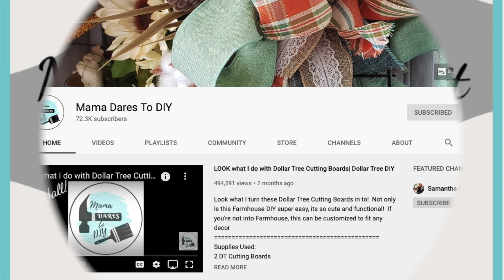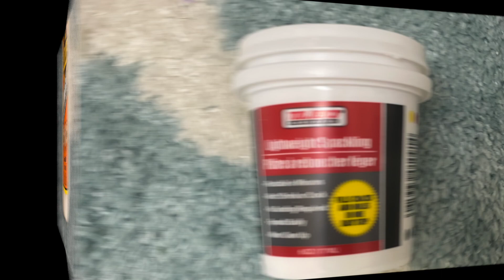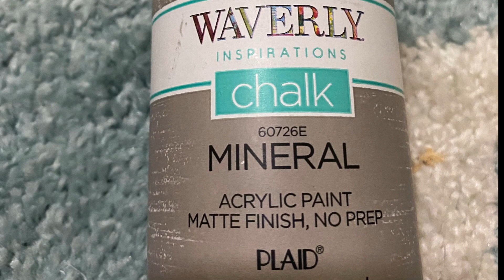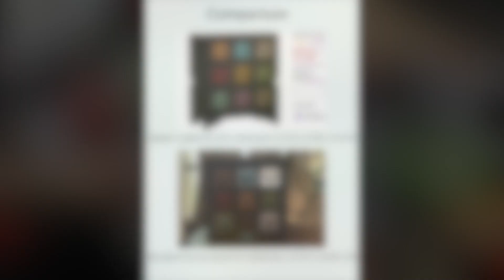Nailed It or Failed It Challenge/Apothecary Cabinet/Wayfair Dupe?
This is a challenge hosted by Kerri at Mama Dares to DIY.
If you like my video and want to see more of them, go to the playlist
Dimensions for the Apothecary Cabinet: (all are made of 1/2 plywood, unless otherwise stated)
Very Top: 4"W x 13 1/8"L
Top: 12 5/8"L x 3 3/4"W with 45 degree miters on each end with the bottom being the shortest.
Sides: (outer) (13 1/2"H x 3 3/4"W) x2 with 45 degree miter on the top edge going in opposite direction with inside edge being shortest.
Long inserts: (10 9/16"L x 3 3/4"W) x4, (11 9/16"L x 3 3/4"W) x2
Short inserts: (3 3/16"H x 3 3/4"W) x6
Back (made from luan board 1/8" thick) (12 1/2") squared
Paint Sticks: 10 3/3"L x 3/4"W, (10 1/4"L x 3/4"W) x2,  10 1/4"L x 1 1/8"W, (13 1/2"L x the width it comes in) x2.
Happy crafting and take care!